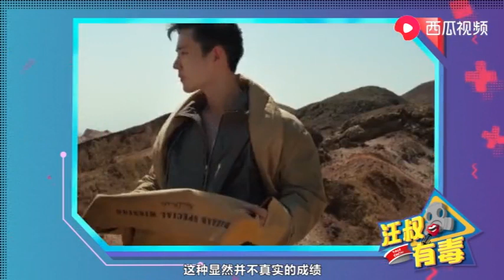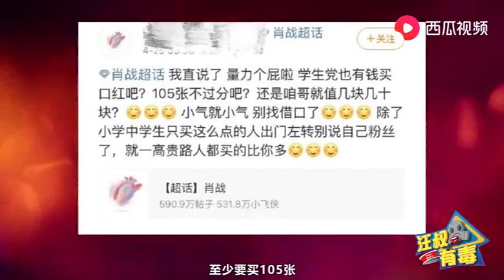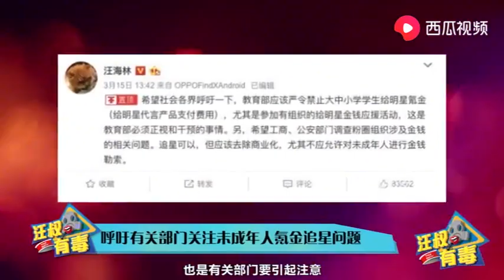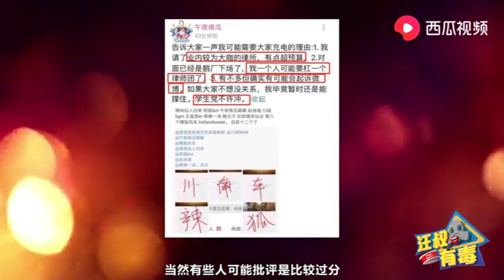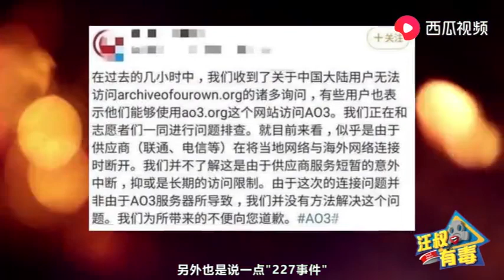圈内人评：非常愤怒！小站新单曲销量破世界纪录，豆瓣10分！